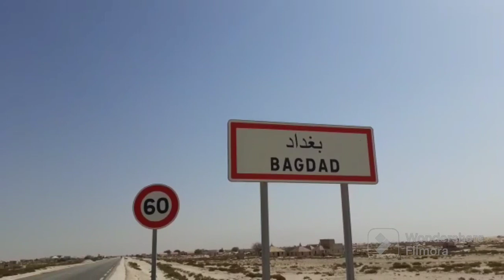Journey though Mauritania 🇲🇷 Germany 🇩🇪 to Ghana 🇩🇪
Nouakchott (Mauritania 🇲🇷 to Senegal 🇸🇳) St Louis

The road was awful which lead to falling  but we always get back up and kept moving till we got to Senegal

Follow us live and more on IG @aloriga_tours_ghana

Don't be left out on this amazing journey as we put our differences aside and journey through Europe and West Africa (Germany to Ghana) Home to home